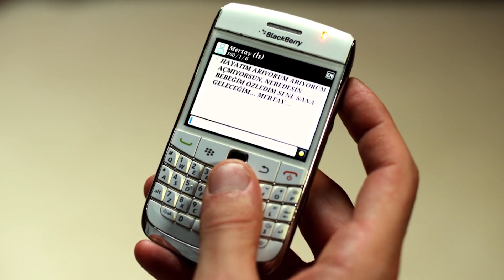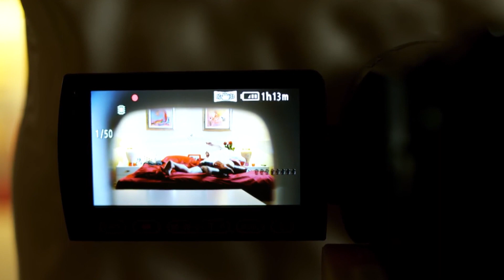Kolpaçino: Bomba | Özgür, Şale'ye Geliyor | Türk Komedi Filmi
Özgür(Şafak Sezer) zengin bir ailenin evladıdır. Ancak hayatından memnun değildir. Ne cimri babasından destek görmekte, ne de zengin kayınpederinden… Özgür’ün geçmişten gelen sevgilisi olan Şale (Arzu Yanardağ) çıkaracağı albüm için maddi destek beklemektedir. Bu desteği bulamayınca Özgür’ü, gizlice çektiği bir şantaj kaseti ile tehdit eder. Kalbi kırık bir kadının ’kadınca’ intikamı gibi görünen bu durumun arkasında aslında çok büyük hesaplar vardır.

Özgür bu durumdan çıkabilmek için kolpaçı arkadaşları Sabri(Aydemir Akbaş) ve Tayfun’dan( Ali Çatalbaş) yardım ister. Kendisine çok güvenen bu ekip, Özgür’ü kurtarmaya çalışırken, kendilerini daha büyük belaların içinde bulurlar…